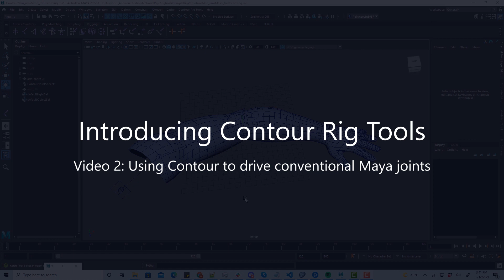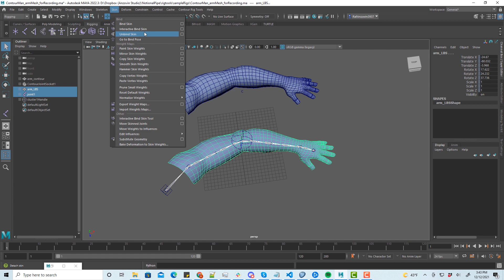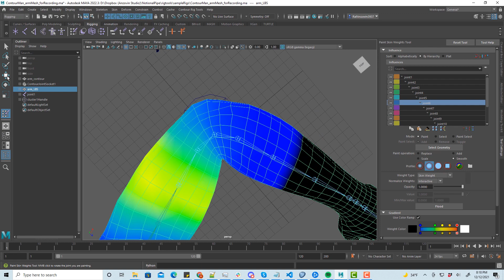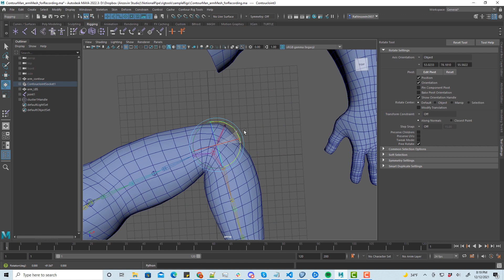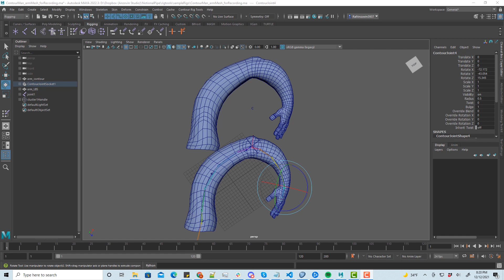Introducing Contour Rig Tools: Using Contour to drive conventional Maya joints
Sometimes using Contour's spline-based deformation isn't an option, and you need to rely on conventional Maya joints and linear blend weighting. Contour can drive Maya joints, giving you a lot of the advantages of Contour deformation in a form that can be exported to a game engine.